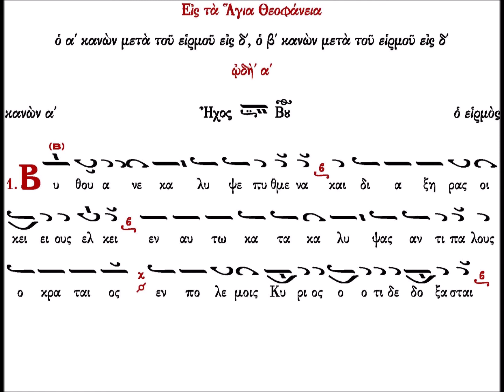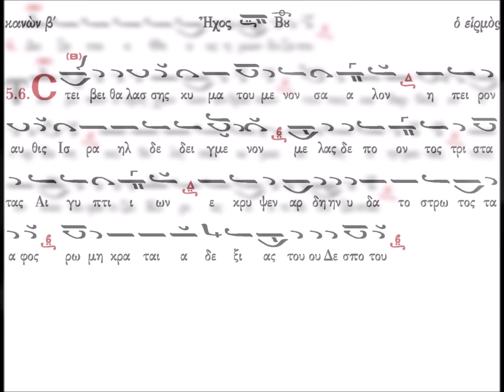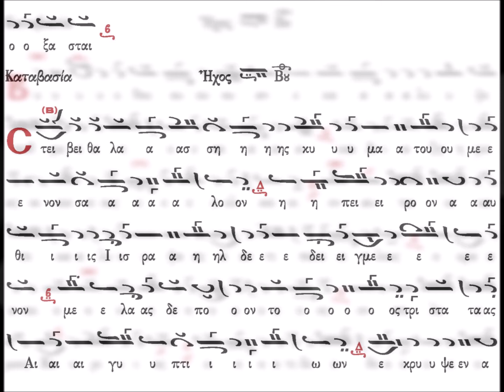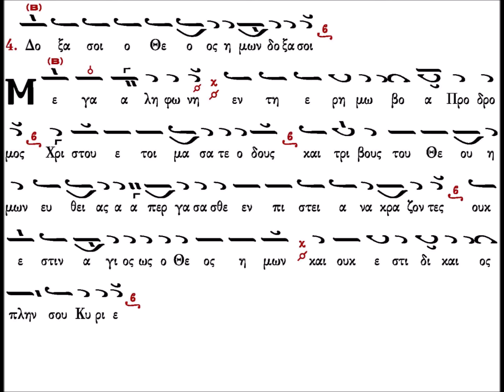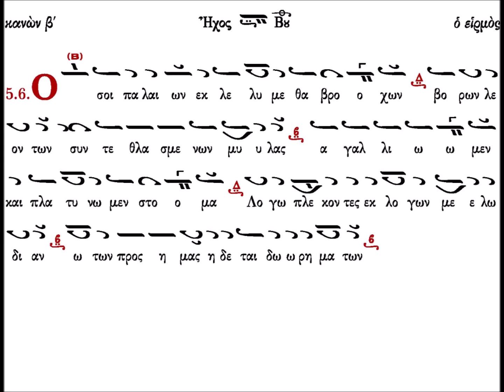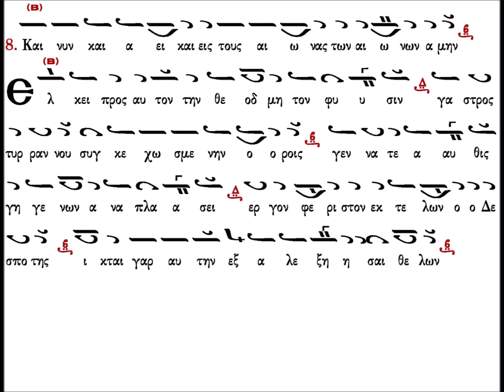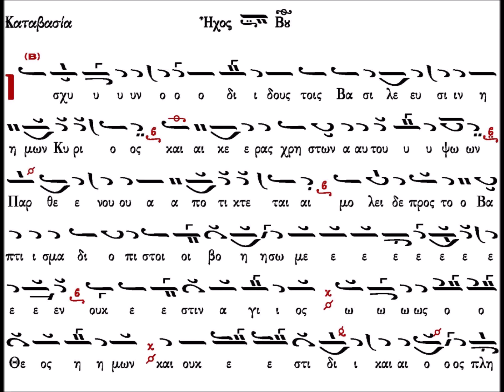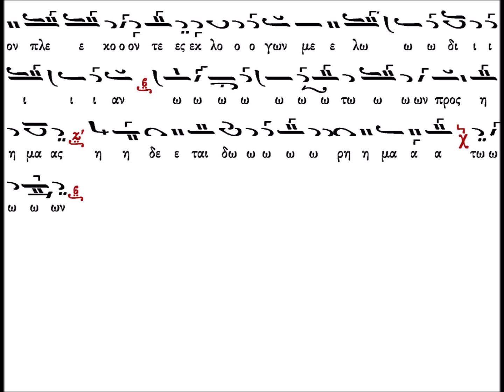Κανόνες και Καταβασίες των Θεοφανείων (α΄ & γ΄ ωδή)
Όλες οι ωδές των κανόνων και οι καταβασίες από το ειρμολόγιον του Ιωάννου πρωτοψάλτου.
Ψάλλει ο πρωτοψάλτης και καθηγητής της βυζαντινής μουσικής Γεώργιος Καραγιαννάκης.

Μπορείτε να στηρίξετε την προσπάθειά μας με άμεση δωρεά όποιου ποσού επιθυμείτε μέσω PayPal
Νόμος 2121/1993 και κανόνες Διεθνούς Δικαίου που ισχύουν στην Ελλάδα.
Το κανάλι μας ως επίσημος συνεργάτης της εταιρείας  Google You Tube  προστατεύεται από  ειδικό πρόγραμμα  προστασίας  συνεργατών και μας παρέχει  τις απαραίτητες πληροφορίες για όσους δολίως και σκοπίμως αναγράφουν προσβλητικά σχόλια και αναρτήσεις.
Έχουμε την δυνατότητα διαγραφής πλαστών λογαριασμών και τον εντοπισμό αυτών σε συνεργασία με την δίωξη ηλεκτρονικού εγκλήματος για όλες τις νόμιμες συνοπτικές νομικές διαδικασίες που θα επιβληθούν και  επιβαρύνουν τον κακόβουλο χρήστη.